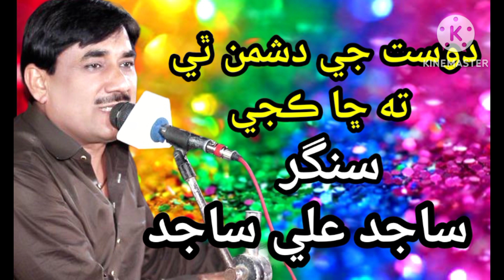دوست جي دشمن ٿي ته ڇا ڪجي ( ساجد علي ساجد )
sindhi songs new
sindhi songs whatsapp status
sindhi songs mumtaz molai
sindhi songs status
sindhi songs sad
Janu janu song
nisha ali jano jano song
new jaanu jaanu song
muskan studio
nisha ali janu song